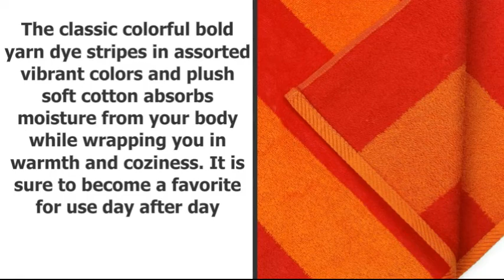Kaufman Ultrasoft Pool and Bath Towels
Kaufman - US - W E B
Kaufman - UK

Kaufman Ultrasoft Bath Towels,
Kaufman Ultrasoft Pool Towels,
Ultrasoft Bath Towels,
Ultrasoft Pool Towels,
Bath Towels,
Pool Towels,
Cotton Bath Towels,
Cotton Pool Towels,
Pool and Bath Towels